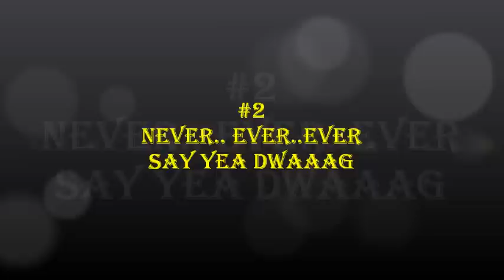5 THINGS A GIRL MUST NOT DO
Things girl must not be caught doing in public simply because it should not be done.